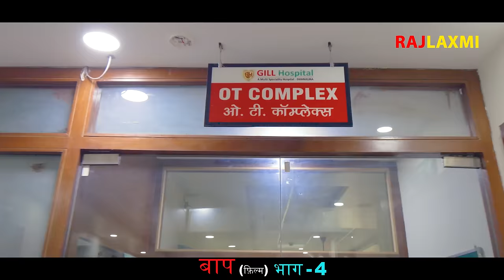BAAP बाप Part-4 | Uttar Kumar New Movie 2023 | Kirti Sirohi | Parul Tomar | Rajlaxmi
Film Title - BAAP बाप  Part-4
Artists - Uttar kumar, Kirti Sirohi, Parul Tomar, Vikas Balian, Surjit Singh Sirohi, Rajiv Sirohi, Santosh Jangra, Mukesh Goel, Ashok Chaudhary, Jugminder Babla & Master Rishabh
Produced by - Smt. Rajbala Dhama
Concept, dialogues Screenplay & Directed by - Uttar kumar
Asst. Director - Sonu Sindhu & Sankey Aggarwal
Cameramen - Kanhaiya Baghel & Prince Saini
Edited By - Anuj Jindal Dhoni
Asstt. editor : Kunal
GFX : Harish Chandra
Singer - Pankaj Sharma
Writer - Sonu Sindhu
Lyrics - Uttar kumar & Ajay Panchal
Sound Recordist : Mahendra kumar
Make up - Mustakim Ali  & Ajay

Baap movie
baap
mannu ki film
uttar kumar ki movie
uttar kumar movie
dhakad chhora
बाप
uttar kumar ki new movie
dhaakad chhora ki film
uttar kumar ki film
uttar kumar ki nai movie
BAAP बाप  Part-4
uttar kumar
uttam kumar ki movie
dhakad chora ki film
mannu ki picture
BAAP
बाप  Part-4

BAAP बाप  Part-4  movie
haryanvi movie
mannu ki movie
haryanvi film